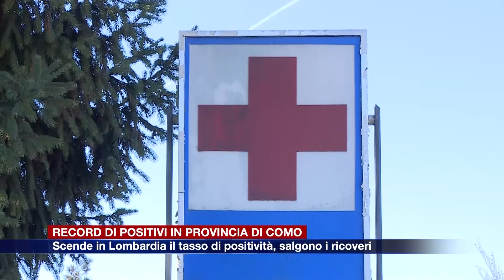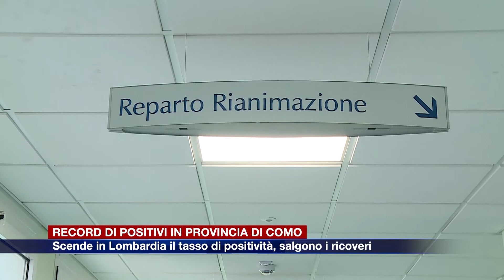Etg - Scende il tasso di positività ma salgono ancora i ricoveri. A Como record di casi